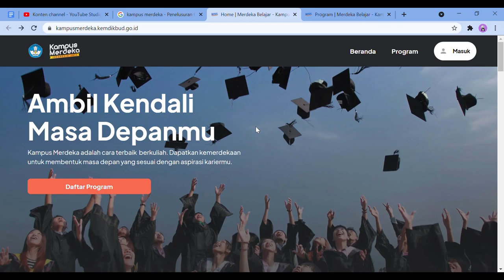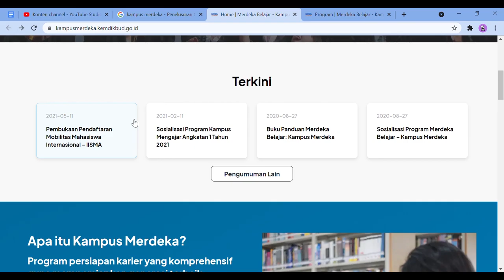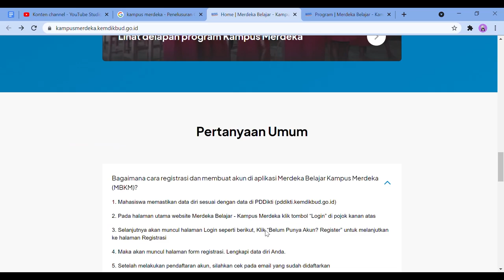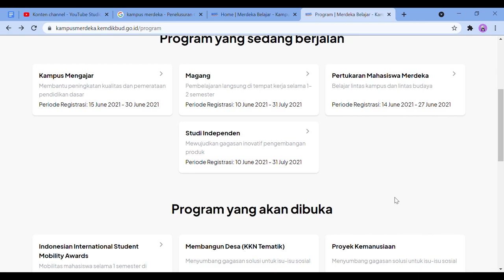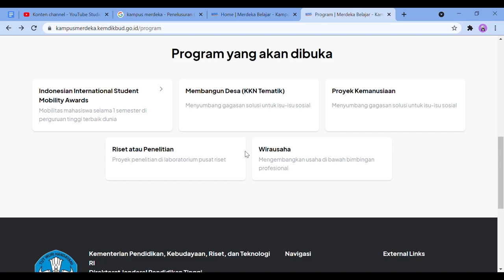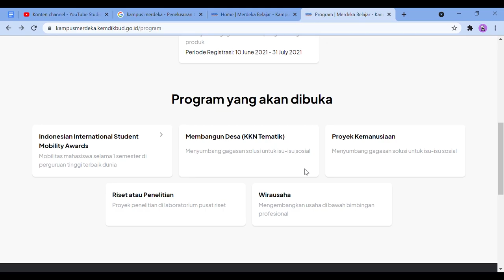Kampus Merdeka Kembangkan Kreativitas Mahasiswa?